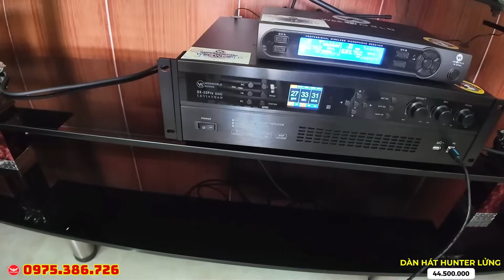"CẢ XÓM XEM HOÀNG LONG, NHÌN LÀ QUEN QUEN" Giao dàn karaoke Hunter cho anh Tuyên ở Bắc Giang.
"CẢ XÓM XEM HOÀNG LONG, NHÌN LÀ QUEN QUEN" Giao dàn karaoke Hunter cho anh Tuyên ở Lục Nam, Bắc Giang.
Bộ dàn gồm:
1. Loa Hunter Pro
2. Đẩy X24 Pro
3. Mic W321 Plus
4. Sub S1800